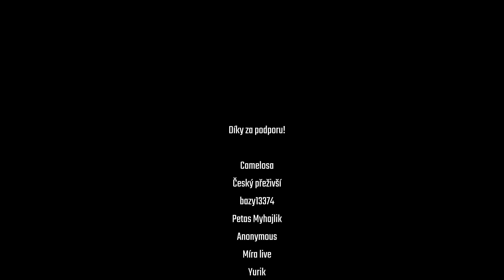Jak se co nejrychleji dostat do cizí base? Update 1.24 | DayZ CZ/SK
Test odolnosti plotů a bran při verzi hry DayZ 1.24 experimental.

Líbilo se ti video? Hitni 👍LIKE! Díky!
Chceš se stát 🤝členem 👥komunity DayZ nadšenců a zároveň podpořit mou tvorbu? Staň se členem mého kanálu a naplno užívej exkluzivní výhody nad ostatními již od 14,90,-Kč🤯😱!!
❤️Líbilo se ti toto video, nebo ti některé z mých videí pomohlo a chtěl by jsi podpořit moji tvorbu? 💙Můžeš zde nwbo klikni na tlačítko Super díky!
Jsi 🛡️admin nebo tě jen zajímá 🖥️PC nebo 🎮konzolový modding hry DayZ? Připoj se na tento Discord a pojď s ostatními budovat komunitu
🗨️Pokud máš nějaký dotaz, napiš mi dolů do komentářů, pokud to bude v mých silách, pokusím se odpovědět.
🔴🖥️Na dotazy rovněž odpovím v mém živém vysílání, snažím se streamovat nejméně každý pátek večer, když to vyjde i vícekrát za týden viz chystané přenosy v záložce "Živě".

⏲️Časové záložky (kapitoly)
00:00 Intro
00:33 M67 granáty
01:38 Plynový vařič s granáty
03:32 M79 granátomet
04:20 Plastická trhavina
05:36 AKM (KAMko)
07:07 Saiga (Vaiga)
08:00 M4-A1 (eMka)
08:56 RGD-5 (EGD-5)
09:18 Perlík
11:08 Závěr
11:38 Poděkování

🌎SUBTITLES: ENG, GER, PL, ESP, SK, CZ